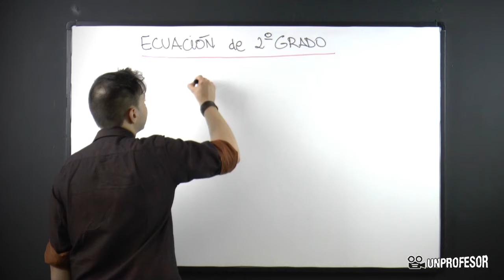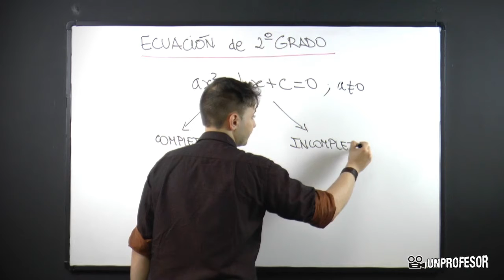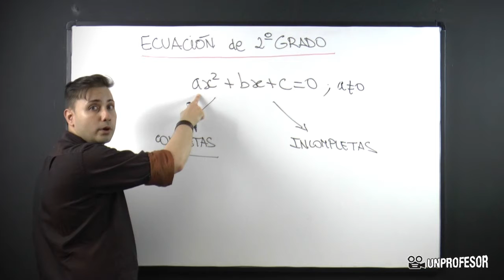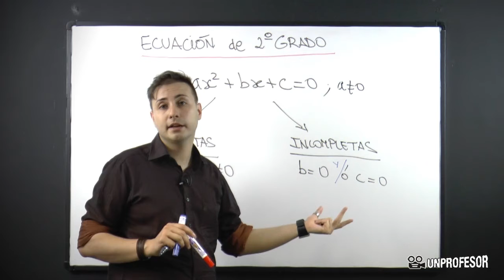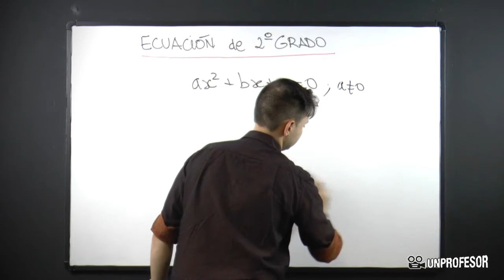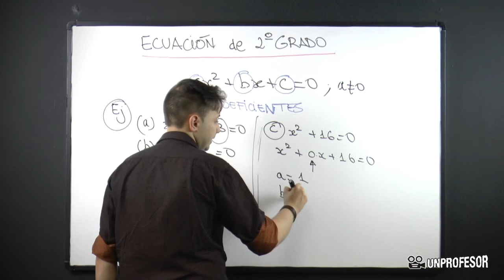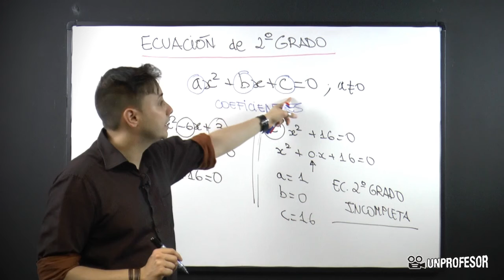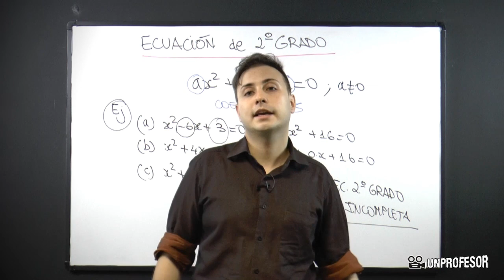Qué es una ecuación de segundo grado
Qué es una ecuación de segundo grado. Si quieres practicar lo que has aprendido en este vídeo puedes descargarte ejercicios con sus soluciones - Además podrás hacer preguntas al profesor que ha hecho el vídeo.